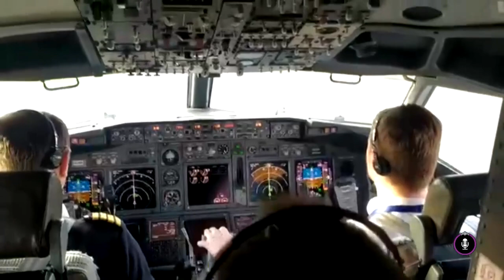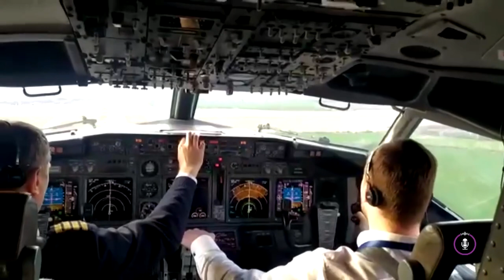24 podcast: Najmladší pilot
Je najmladším dopravným pilotom na Slovensku a pravdepodobne aj v celej Európe. Má iba 22 rokov, vlastnú uniformu a riadi veľký Boeing. Martin Voštinár sa v rozhovore priznal, či mu v ceste za kariérou pomohol fakt, že je synom známeho moderátora Vlada Voštinára. V 24 podcaste s moderátorkou TV JOJ Erikou Barkolovou sa dozviete aj to, aké je to núdzovo pristať lietadlom na roli.